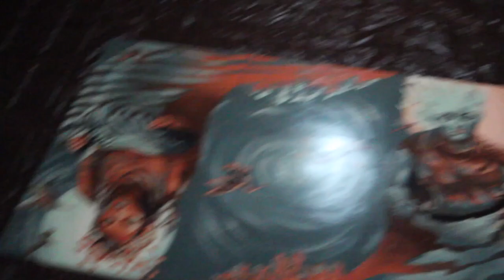HUGE DRAGON Wrap-Around MURAL!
The Muse Rooms hit me up again to spice up their new co-working space and create something nobody has ever seen before.